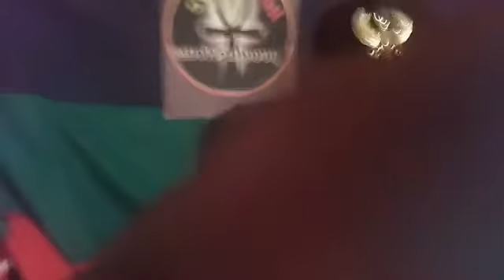A look into the Paranormal Pt 1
Lay Everyday is my special guest a real life medium and we'll be talking about the Paranormal that her experiences with a beings who have left their bodiesMay 22, 2018